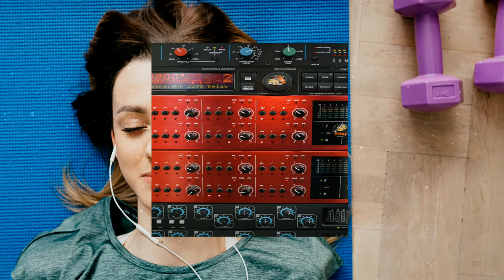[NO COPYRIGHT] Ghost Surf Rock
NoPay Music Videos, It's free to Dowload Music For Your Videos.

Make Music Videos never was so easy!!

No Copyright, Free, NoPay, Music Free, Free Content

Free Music

This Video was Created By:

Ghost Surf Rock by Loyalty Freak Music está posteada bajo una  licencia Creative Commons.